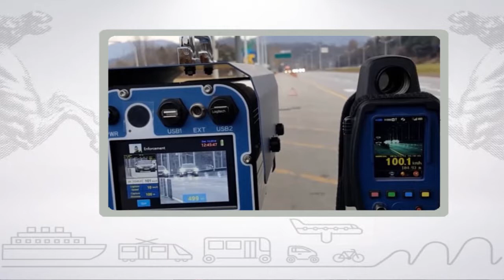Muoversi in Toscana, edizione delle 14.30 del 23 giugno 2017